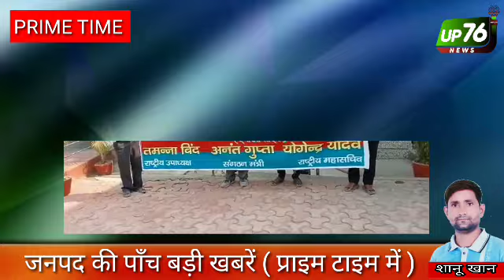PRIME TIME जनपद की पाँच बड़ी खबरें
up76news की खबरें पड़ने के लिए नीचे लिंक पर टच करें

UP76NEWS FBD